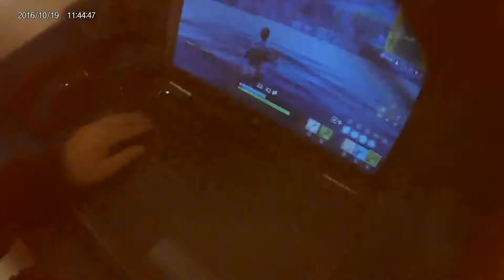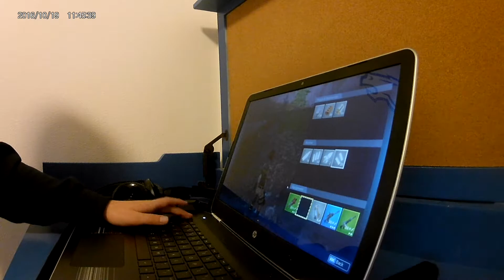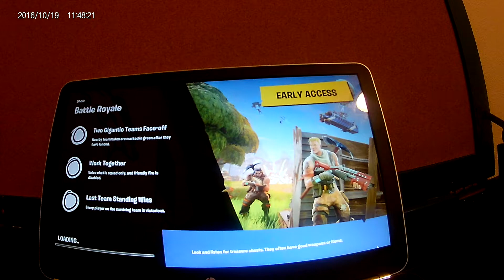FortNite Team Killinga(gone wrong)(banned)